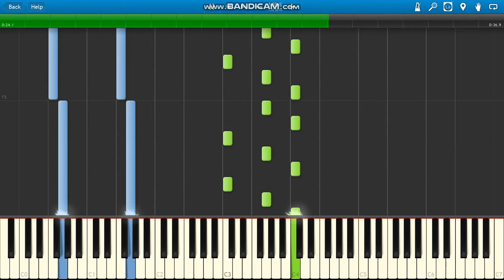Listen To Your Heart (2010)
Listen To Your Heart (2010) (Danny & Ariana playing piano scene).